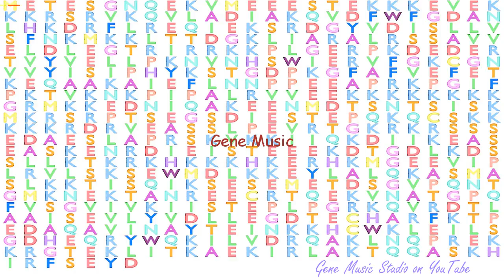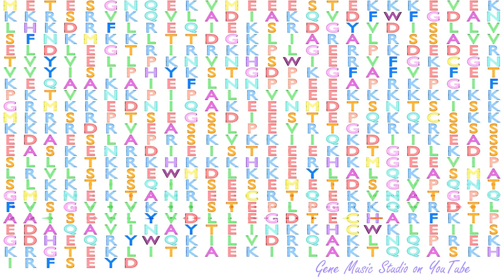Gene Music using Protein Sequence of LARP7 "LA RIBONUCLEOPROTEIN DOMAIN FAMILY, MEMBER 7"